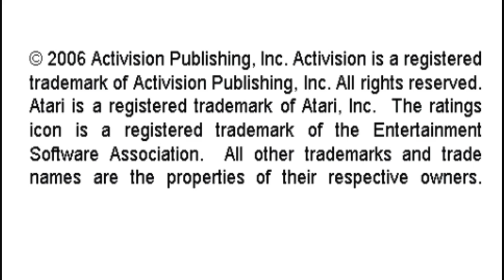Plaque Attack Activision Hits Remixed 1P Advanced Sony Playstation Portable Emulated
Plaque Attack
Activision Hits Remixed
1P Advanced